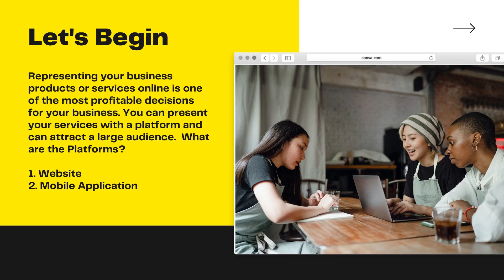How Software Developers Can Help In Cost Effective Software Development Solutions?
Hiring dedicated developers is one of the smart decisions. Know how software developers can help in cost-effective software development during pandemics.